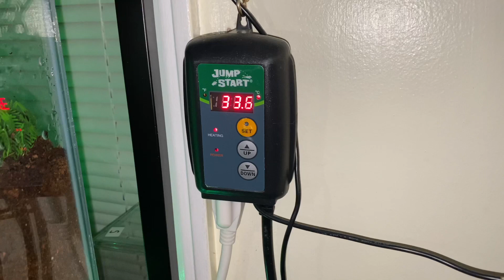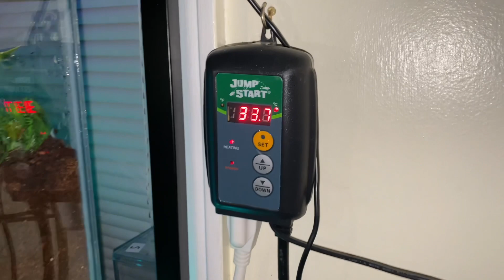Como cuidar de uma JIBOIA DA AREIA ( Kenyan send boa )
Oi, no vídeo de hoje vamos trocar uma experiência sobre como cuidar de uma Jiboia da areia kenyana.

Vamos falar sobre alimentação e outros cuidados.

Essa é uma serpente muito indicada para iniciantes e crianças, é uma especie não agressiva e que não chega a um tamanho grande.

Seu temperamento calmo faz com que seja uma ótima opção para quem deseja ter sua primeira serpente.

Espero que gostem e vejo vocês nos próximo vídeo.